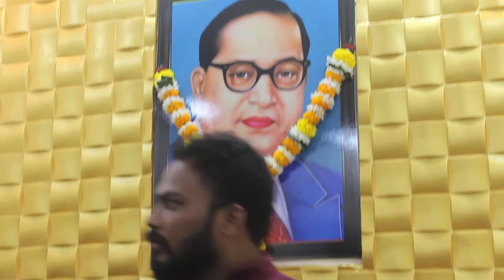SURAJ DADA SONAWNE Grand Opening Office TIGER GROUP TANAJI BHAU JADHAV Aditya Narayan